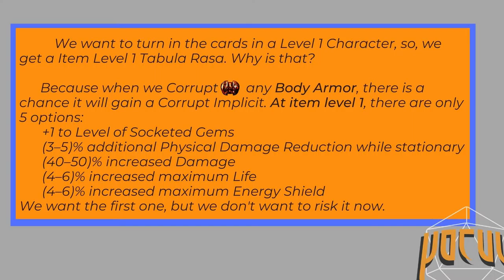A true beginner guide for Path of Exile beginners - Episode 10 - Tabula Rasa - Farming - Highlights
This is the short version only with the highlights of the cards dropping in Blood Aqueduct. There is an update about our link within the video.

If you are reading this, you are amazing *_*

In order to follow the builds more easily, you may download the Path of Building. It is an app which is supported by the Community of PoE, including some GGG Devs. Keep it always updated!

Here are some Streamers and You-tuber that I follow and have done this build, which I have literally copied to play myself and learn what I know of the game today.
If any of the people below feel uncomfortable or feels somewhat bad for having you name/link here. Message me.